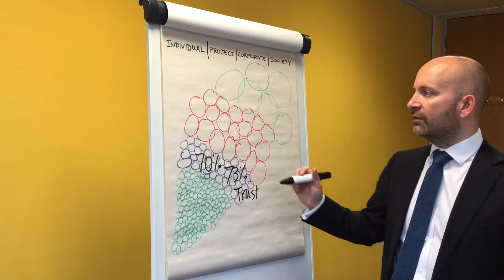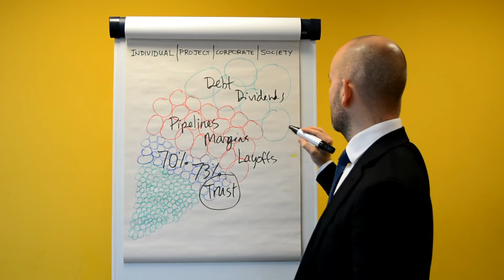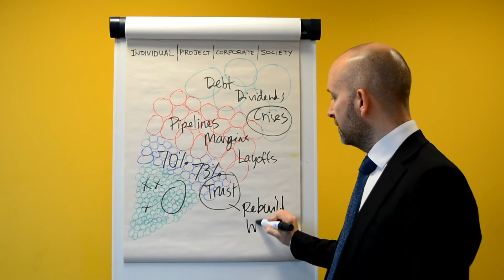Espresso Shots of Collaboration - 1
Iain Casagranda, Head of Collaboration at Balfour Beatty and ResoLex produces 20 expresso shots of Collaboration to share with you and help you embed collaboration in your team and project.